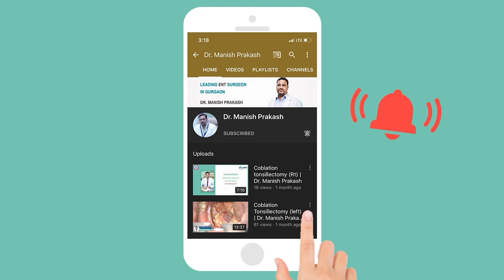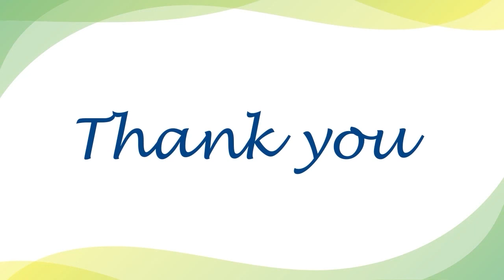Feedback after Ear Surgery at Mayom Hospital Gurgaon by Dr. Manish Prakash ENT Specialist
ENT Specialists at Mayom Hospital see patients with all kinds of ear, nose, and throat problems. Let's see the video testimonial of the treated person by Dr. Manish Prakash.